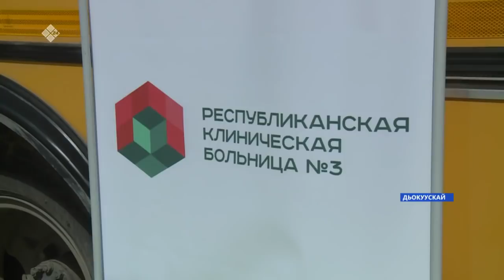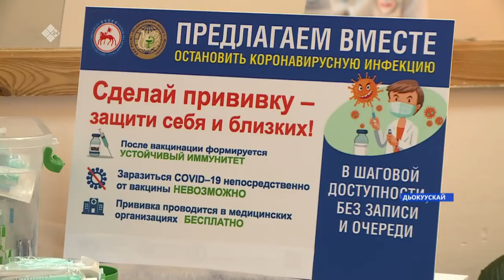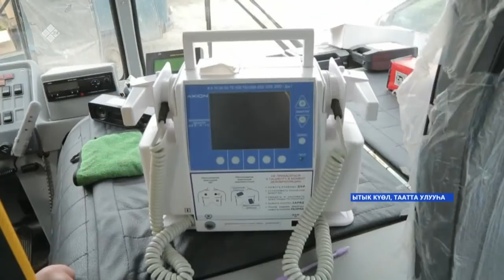«Саха сирэ» информационнай биэрии. Ыам ыйын 24 күнэ, 13:30ч.